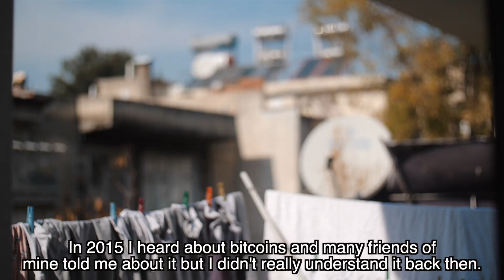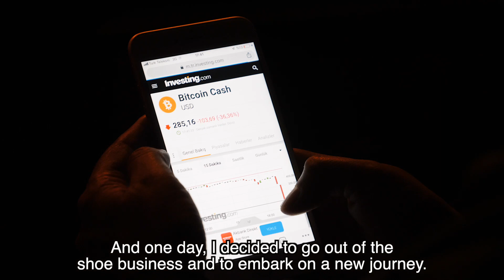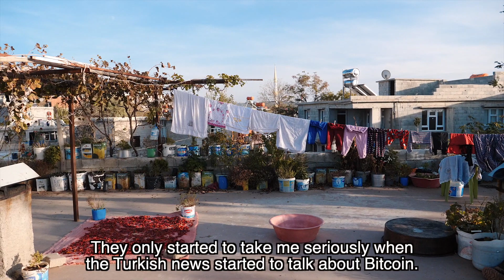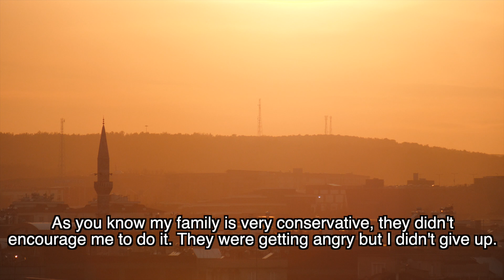The Rise of Female Cryptos in Turkey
Reyhan Gürcününoglu is the daughter of pistachio farmer in the Eastern Anatolia region of
Turkey. After leaving the farm with nothing but a primary school education, she worked
tirelessly as a seamstress before raising a family.

Then, one day, Reyhan heard about Bitcoins and started to do some research. When she
later announced to her community her intention to invest in crypto-currency mining
hardware, they laughed and tried to put her off the idea. Then through dedication and
perseverance, she not only became one of Turkey’s first female crypto-currency experts but also an influencer, leader and role model.

A film by Elliot Caunce and John Mio Mehnert